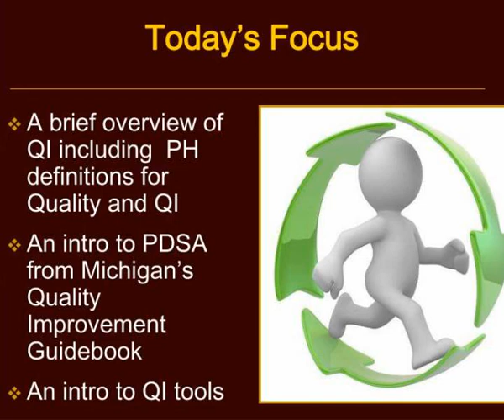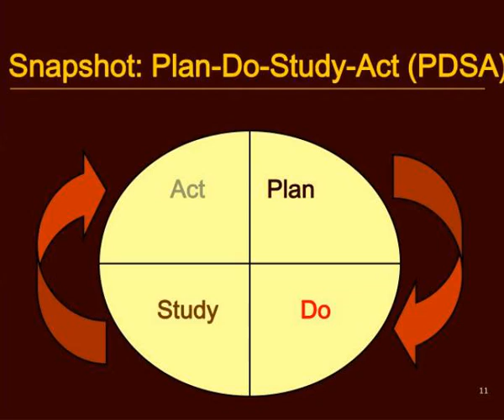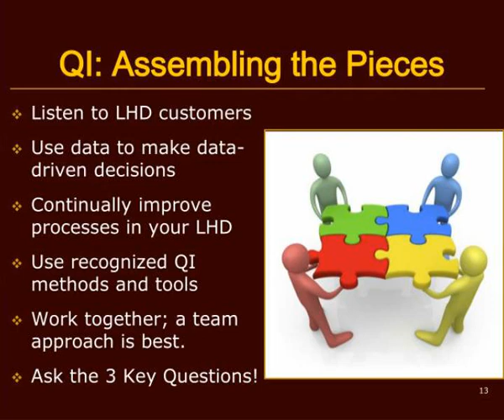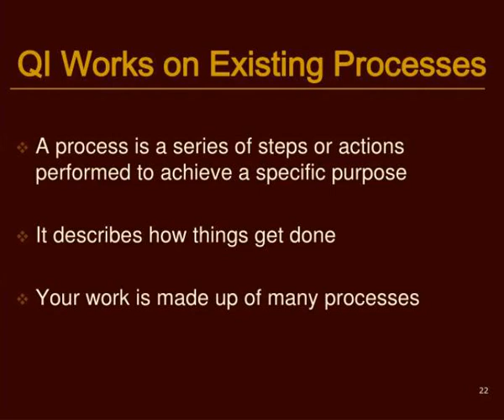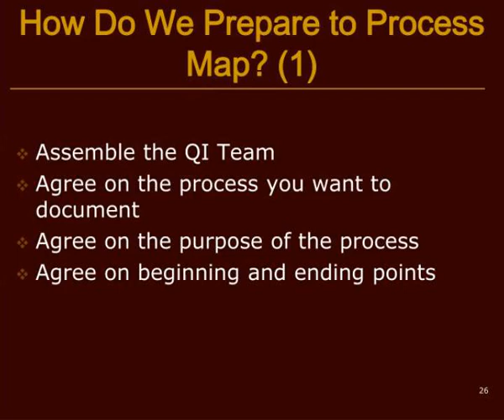qi amp amp pdsa for public health